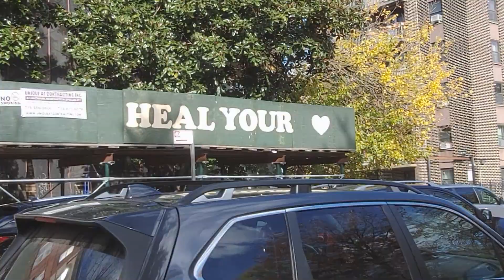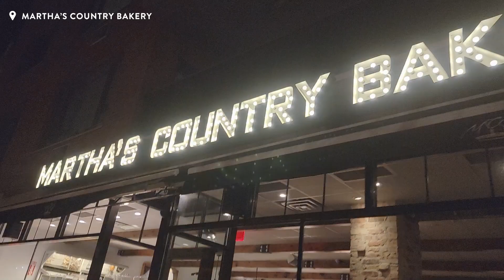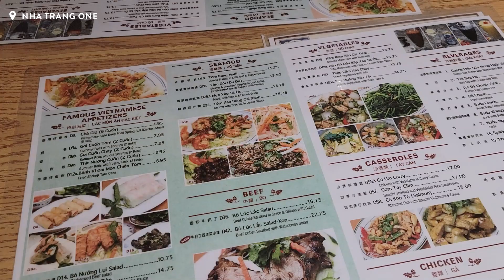I AM AN ART SCHOOL FAILURE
10% Ana Luisa use code: HAE__BAE10

solukewarm! - picture me w u